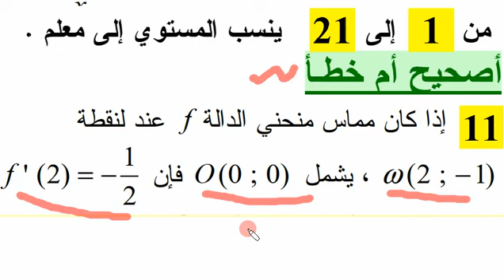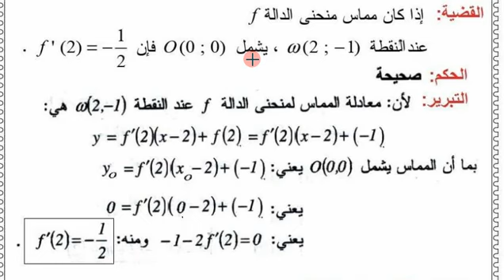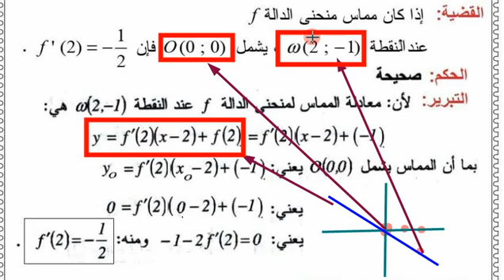ثانية ثانوي 《 الرياضي تقني رياضي علوم تجريبية 》 الرياضيات، حل التمرين 11 صفحة 82